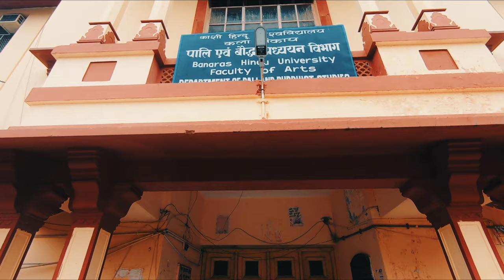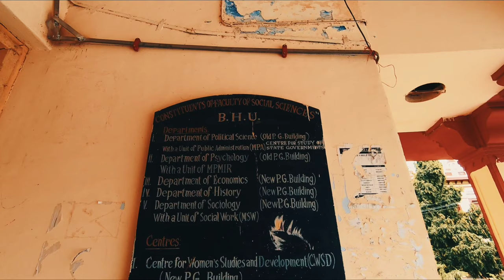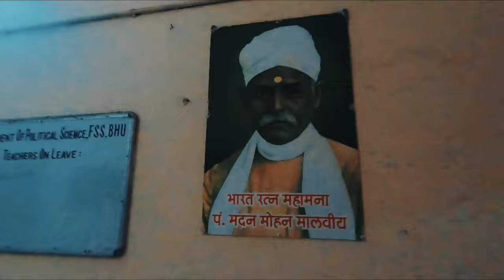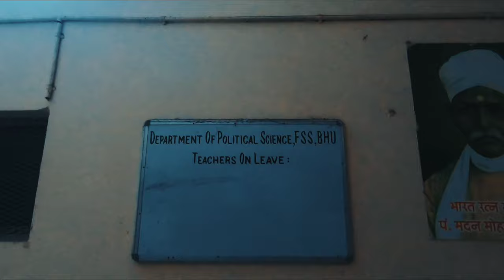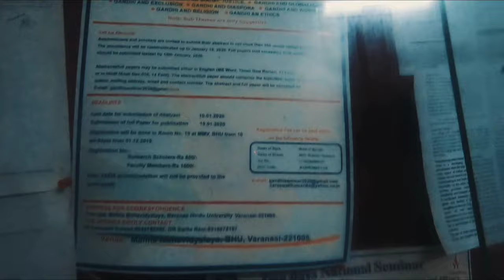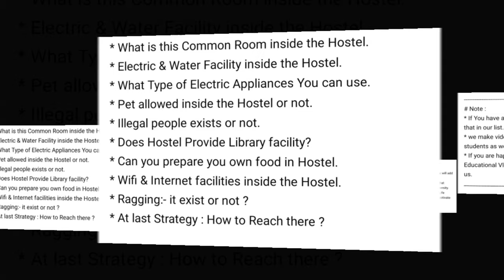Faculty of Social Sciences, Banaras Hindu University | Social Science BHU | Student Life Vlog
I explore Faculty of Social Sciences in Prestigious " BANARAS HINDU UNIVERSITY " .

Comment me Your Choice of Faculties & Department of BHU , i will cover it also...